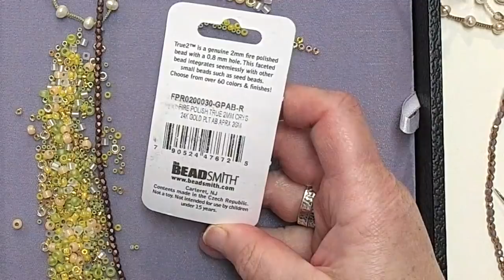Free Tip Friday: Working with Primavera, our monthly mix.